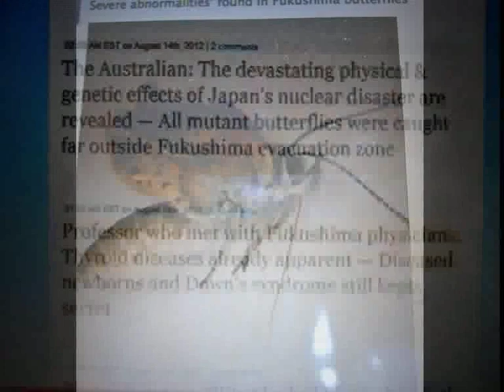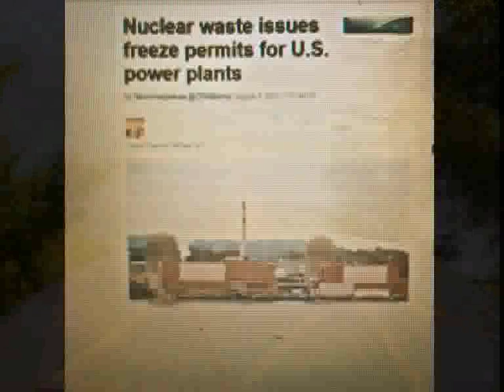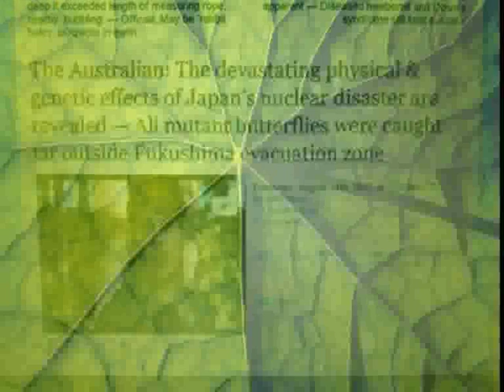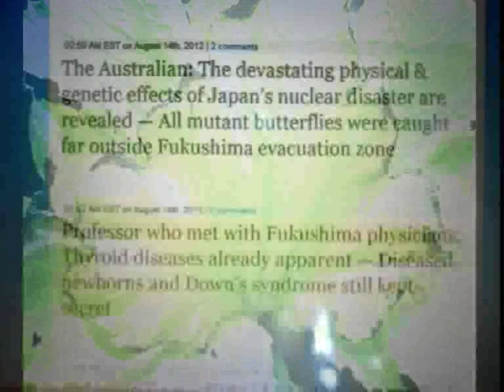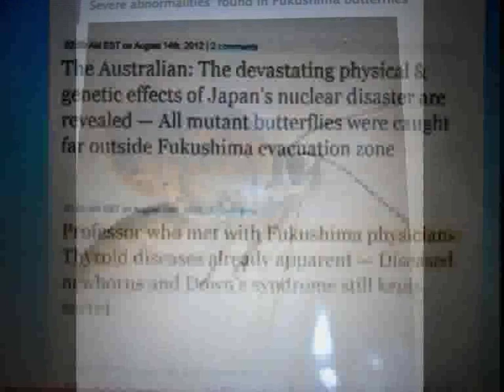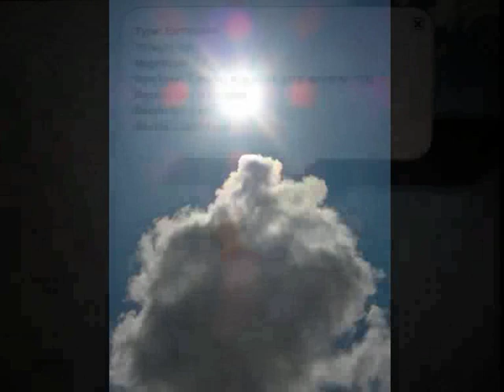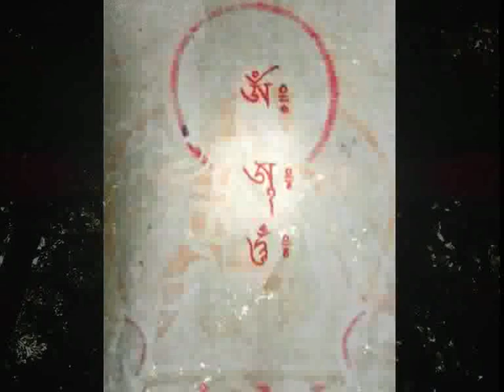Mr. A. Gundersen: "At this point my mind is changing. Perhaps best to entomb reactors" FUKUSHIMA 300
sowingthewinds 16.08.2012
Art Intervention:

In this podcast is discuss San Onofre, regulation, the successes and failures of Fukushima and the lessons not learned as well as the cultural shift in Japan, the monitoring networks and much more! A must listen!

at 3 min in:
Arnie Gundersen said the San Onofre Nuclear power plant in California was the single biggest "near miss" nuclear accident since Davis Besse - very close to a nuclear meltdown.

at 25:45 Gundersen: At this point my mind is changing: Perhaps best to entomb reactors"  I think perhaps on Units 1, 2, 3, and 4 the best thing to do is to
keep them cool for a couple more years and then entomb them for 300 and come back. Unit 4 is a different story, we've got to get the fuel out...

RadNet,
Fukushima and more radioactive updates...

WRITE A PETITION TO EUROPEAN PARLIAMENT and enforce
reassessment of EURATOM Treaty!
TAKES  A COUPLE OF HOURS TO DO!
Pr C.Busby on the EU Parliament Petition for EURATOM Justification,
6th of August 2012
Download EU Petition Template. !!! The Template is a version for Sweden.
You have to adapt it for Your country, examples for UK and Ireland are given below :
Europarlpetition Template SWEDEN
English UK version RTF:   Europarlpetition UK
Ireland : Europarlpetition Ireland
French, German and Spanish versions are being prepared
Send the Europarl Petition to:
European Parliament
The Petitions Committee of the European Parliament
Rue Wiertz
B-1047 BRUSSELS
Belgium

Plutonium releases from Fukushima plant highlighted in final sentence of butterfly mutation study

Gundersen: At this point my mind is changing — Perhaps best to entomb reactors and come back in 300 years (AUDIO)

Comparison image shows severe mutation of Japan butterfly's stump-like wings (PHOTO) — Reporter: "Scary" that humans could be affected by mutations too

Gundersen: Japan gov't attempting to cover up health effects — A lot of deformities and cancers will be identified by citizens in next couple of years (AUDIO)

M7.7 quake hits to the north of Japan, 500 km from Hokkaido Felt across eastern half of nation (MAPS & VIDEO)

The Australian: The devastating physical & genetic effects of Japan's nuclear disaster are revealed — All mutant butterflies were caught far outside Fukushima evacuation zone

Professor who met with  Gundersen: We've got some never-before-seen video of
Unit 4 coming out — "My conclusion is it's really serious" (AUDIO)

Biologist on Mutated Butterflies: Study is overwhelming in its implications for humans — Japan Researcher: Insects were believed to be very resistant to radiation —
Irregularly developed eyes, malformed antennae, much smaller wings (PHOTO)

Love Peace Unity Light Earth